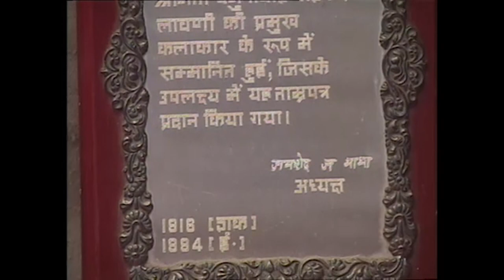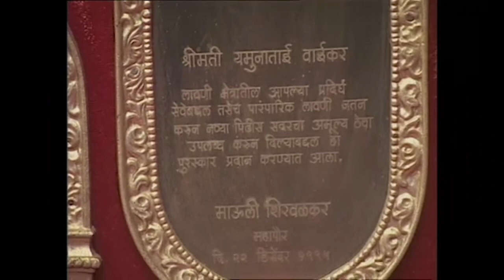श्रीमती यमुनाबाई वाईकर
संगीत नाटक ,अकादमी पुरस्काराने सन्मानित लावणी सम्राज्ञी यमुनाबाई वाईकर हे नाव संपूर्ण महाराष्ट्राला परिचित आहे.बैठकीची लावणी हे यमुनाबाईंचे खास वैशिष्ट्य.त्यांची गायकी पंजाबी पतीयाळी घराण्या जवळची.महाराष्ट्रभर डोक्यावर तबला पेटी घेऊन पायी प्रवास करत त्यांनी आपली कला सादर केली.सामान्य प्रेक्षकांपासून ते पु.ल.देशपांडे,सत्यजित रॉय आणि पंडित बिरजू महाराज अशा दिग्गजांचीही दाद त्यांनी मिळवली.त्यांची मुलाखत मधुकर नेराळे यांनी घेतली होती.